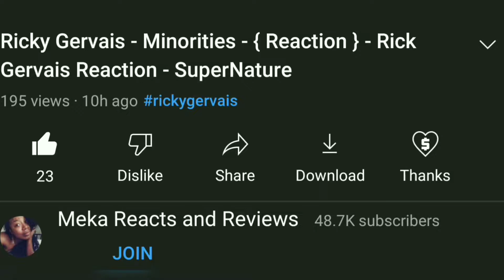Bo Burnham - FaceTime With My Mom - { Reaction } - Bo Burnham Reaction